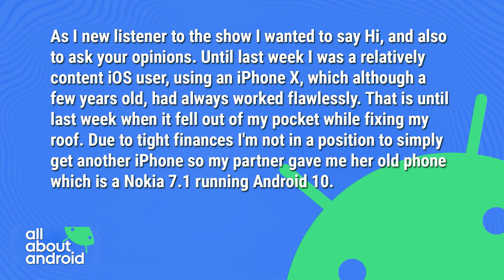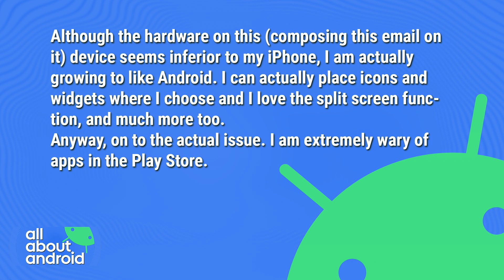iOS to Android: Is Malware an Issue?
On All About Android, Ron Richards and Jason Howell answer an email from a viewer who recently switched from iOS to Android and is concerned about the likelihood of encountering malware on the Play Store.

Hosts: Jason Howell, Ron Richards